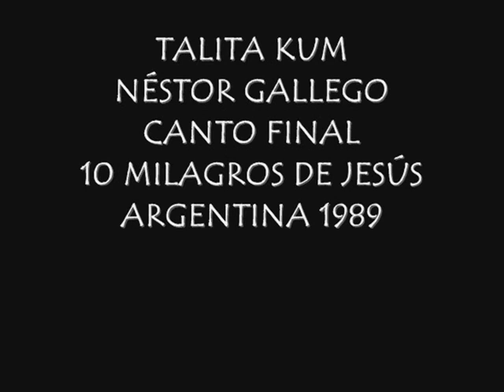Talitá Kum, Néstor Gallego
TALITA KUM
NÉSTOR GALLEGO
CANTO FINAL
10 MILAGROS DE JESÚS

ARGENTINA 1989